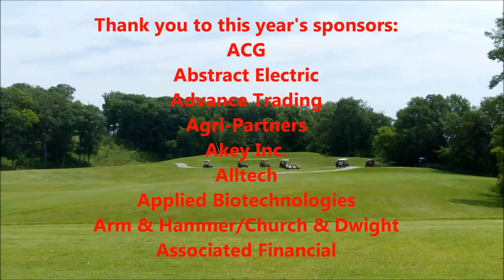12th Annual CP Feeds Open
CP Feeds hosted its 12th annual golf on Wednesday, June 26th, 2013.